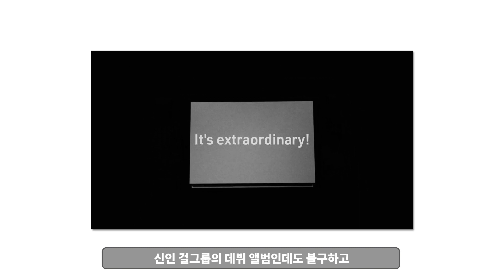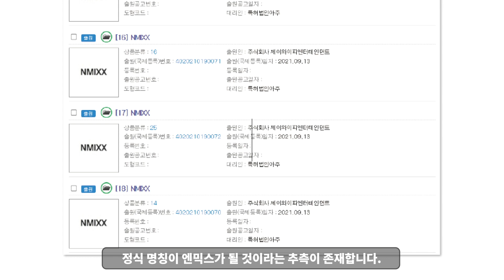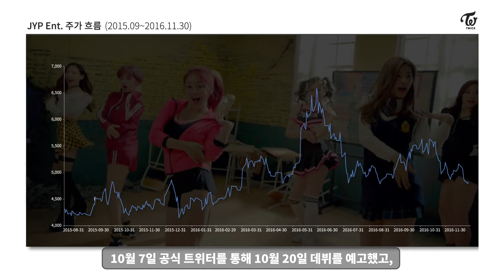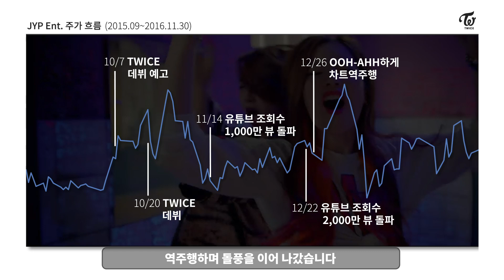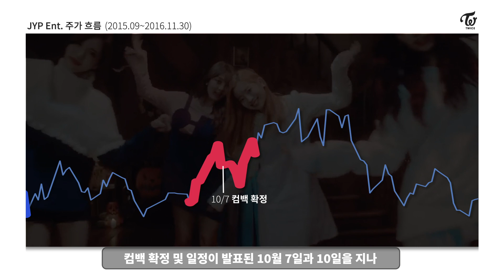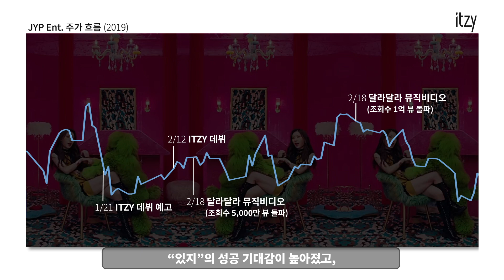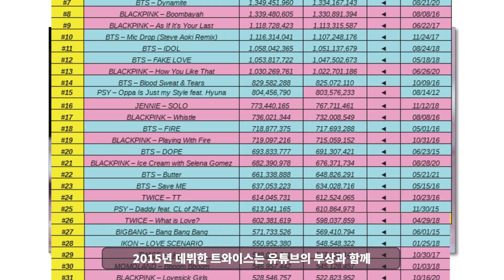JYP 주가를 구할 아이돌 - 엔믹스 [NMIXX] 편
우린 JYP 신인 아이돌 엔믹스 (NMIXX)를 통해 어떤 투자 아이디어를 얻을 수 있을까?